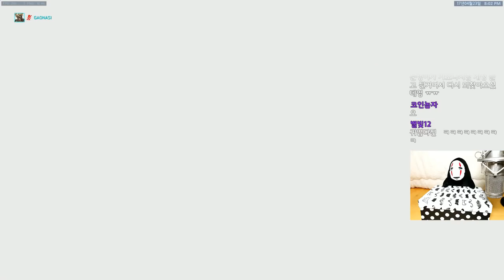[오버워치] 가오나시가 선보이는 정크랫(정크랫) | 가오나시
오랜만에 해봤습니다.

■장비■
키보드 : 커세어 K65
마우스 : 로지텍 G900
컴퓨터 : 비싼거
모니터 : 잘보이는거
마우스감도 : 내손에맞게